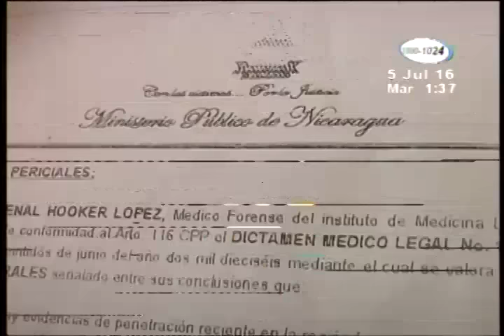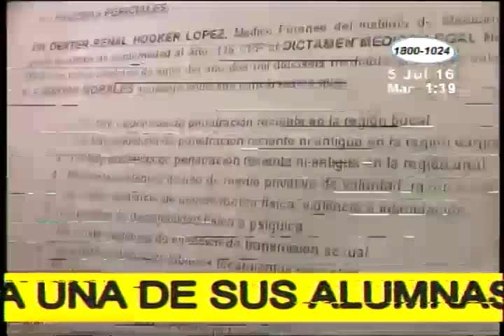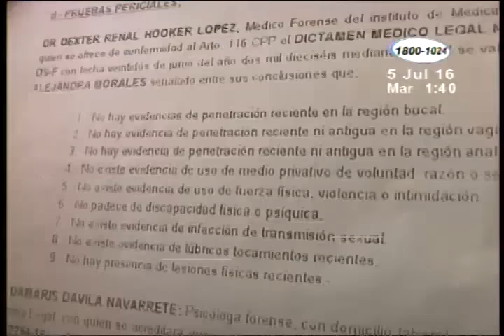Mujer pide la libertad de su hijo acusado de supuesto abuso sexual